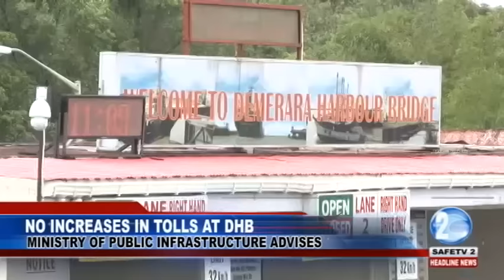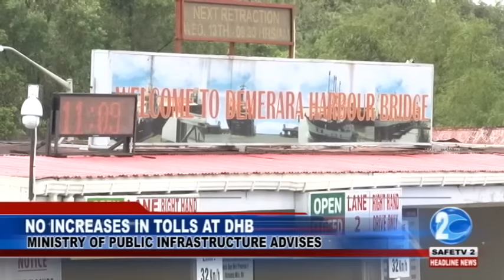NO INCREASES IN TOLLS AT DHB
The Guyana Chronicle on Tuesday, June 7 carried a headline which stated that cabinet approved new increased tolls for the Demerara Harbour Bridge. This news has incensed taxi drivers and motorcyclists alike, since they were the ones set to suffer alleged losses from the increase. The Guyana Chronicle was reportedly informed of these changes by way of the Department of Public Information, Office of the Prime Minister.
The following day another article noted that Prime Minister Moses Nagamootoo had said that the increased toll was an investment in national development. This in the minds of many was confirmation that the toll was soon set to be increased.
But, the Ministry of Public Infrastructure in a release on Thursday stated emphatically that such was not the case, since no new tolls were approved by cabinet but that it is still up for discussion. The release stated the following.
However, MPI would like to clarify that while the proposal to increase the tolls is indeed up for Cabinet consideration, approval has not been granted. Rather, the memorandum, submitted by Minister of Public Infrastructure, David Patterson, was deferred. Minister Patterson is currently out of the country but is being represented by Minister within the Ministry, Annette Ferguson, who has confirmed the deferral of the memorandum and has indicated that the proposal is still being ironed out. Furthermore, the management of the DHB is unaware of any new implemented tolls.
When contacted, Minister of Public Infrastructure who is presently in China relayed the following to Headline News.
The Minister also noted that the negative comments of passengers paying more are not true and it is an attempt to stir up trouble. He defended this reasoning.